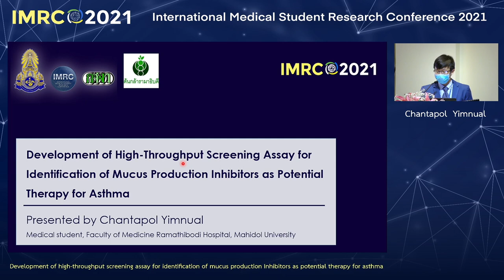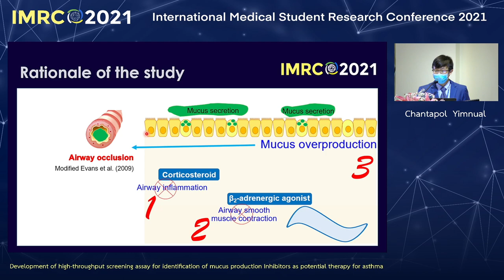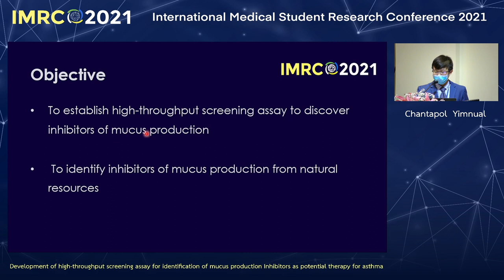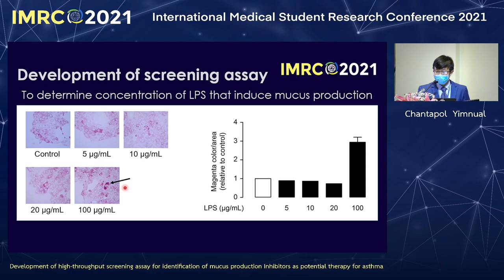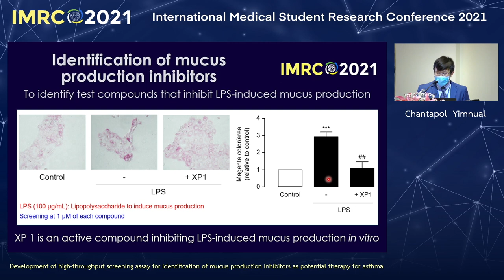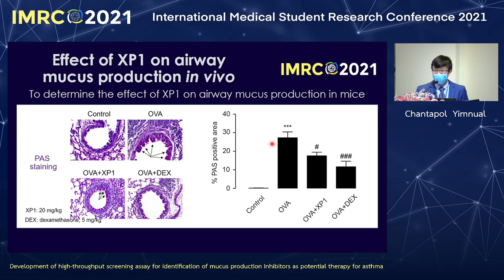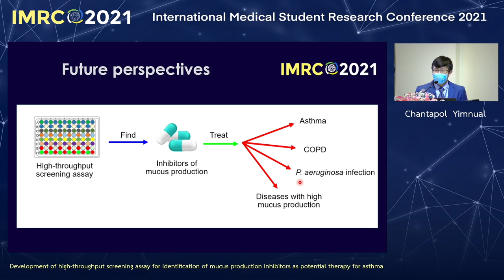Winner of Basic science | Mr.Chantapol Yimnual | IMRC_2021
"Development of High-throughput screening assay for identification of mucus production inhibitors as potential therapy for asthma"
Presented by Mr. Chantapol Yimnual, the Winner of Basic science, IMRC 2021

The International Medical Student Research Conference (IMRC) is an international conference for medical students organized by Phramongkutklao College of Medicine (PCM). The highlight of this conference is the medical student research competition. It is a forum for undergraduate medical students to present their researches, exchange ideas, and improve their communication skills while competing for the precious Her Royal Highness Princess Maha Chakri Sirindhorn Trophy.🏆

For this year, the IMRC2022, will hold up in December 10th -11th. In the theme of "Leveraging Research Competencies in the Metaverse Era" at Phramongkutklao College of Medicine, Bangkok of Thailand.🧑🏻‍⚕️